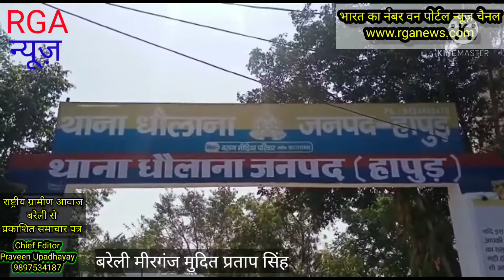RGA न्यूज़ हापुड़:दर्जनों लोगों ने हथियारों के साथ किया हमला,तीनो भाईयो की हालात गम्भीर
दर्जनों लोगों ने हथियारों के साथ किया हमला,तीनो भाईयो की हालात गम्भीर

RGA न्यूज़ संवादाता डॉक्टर मुदित प्रताप सिंह की रिपोर्ट

हापुड़ _ हापुड़ जनपद के थाना धौलाना क्षेत्र का मामला है।जहाँ अब्दुल समद पुत्र वाजिद अली  ग्राम नहाल थाना मसूरी जिला गाजियाबाद का निवासी है। पीडित ग्राम पिपलैहडा करीम कॉलोनी थाना धौलाना क्षेत्र में एक डेयरी चलाता है।पीड़ित के बच्चे अपने स्कूल की पढ़ाई के बाद पिता  की मदद करने के लिए डेयरी पर आ जाते है।परन्तु आज कुछ लोगो पहले से घात लगाकर   डेयरी पर बैठा हुआ थे।जिनमे से मुनफैद पुत्र बुनियाद,जावेद, इकराम पुत्र गण मुनफैद,इकलाख पुत्र साफिया पुत्र इकबाल पुत्र साफिया व अन्य कुछ अज्ञात लोगों के साथ मिलकर पीड़ित के तीनों बेटो की हत्या के प्रयाश से आये।पीड़ित ने बताया कि आरोपी पक्ष से 30हजार रुपए डेयरी के व्यापार के लिए उधार लिए थे।जिसे कुछ समय बाद लौटा भी दिया था। लेकिन आरोपी पक्ष ने अब दस हज़ार जुर्माना ब्याज के माँगे। जिसको लेकर पीड़ित ने साफ इंकार कर दिया गया की तुम्हारे जो पैसे थे वह मेरे द्वारा दिए जा चुके हैं।मैं तुम्हें एक रुपया भी फालतू नहीं दूंगा।जिस पर उक्त लोगो ने षडयंत्र एवं अवैध हथियारों से मारपीट शुरू करदी। जिसमें मुनफैद व इकराम पर तमंचा बाकी सभी लोगों के हाथों में लोहे के रोड थी।जिससे पीडित के तीनों बेटो कादिर,जाहिद और अमजद पुत्र गण अब्दुल समद के साथ मारपीट करनी शुरू कर दी। तीनो बेटो को स्वास्थ्य केन्द्र धौलाना में भर्ती हैं।जिनकी हालत काफी नाजुक बनी हुई है।आरोपी दबंग एवं बदमाश किस्म के व्यक्ति हैं।जो कि किसी कानून को नहीं मानते।जिसमें मुनफैद एक हिस्ट्रीशीटर बदमाश रहा है।पीड़ित पक्ष की रिपोर्ट दर्ज कर पुलिस ने मामले की जाँच कर धरपकड़ शुरू करदी है।